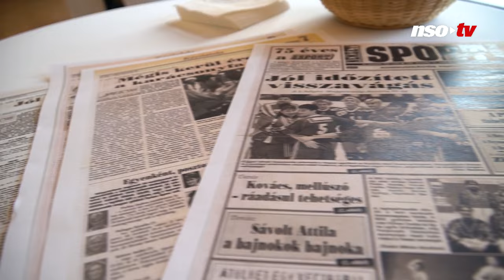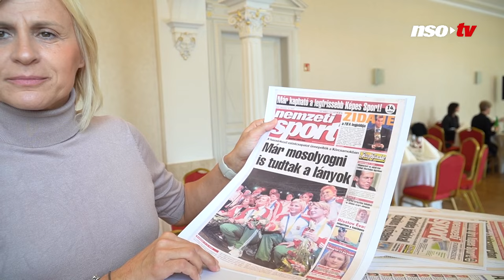Most sincs meg az a nagyon őszinte mosoly – Ferling Bernadett a 2003-as vb-ezüstről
Az NSO Tv Kökény Beatrixot, Ferling Bernadettet, illetve a mindkét siker részeseként Pigniczki Krisztinát kérte meg, hogy elevenítse fel az 1998-as Eb, illetve a 2003-as vb történéseit. A bronzérem kedves emlékeket hoz elő, de vajon az ezüstérem esetében is őszinték a mosolyok? Videónkból kiderül.